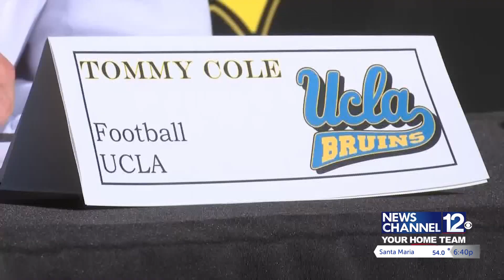Cole signs with UCLA